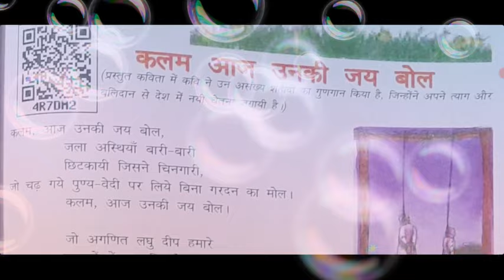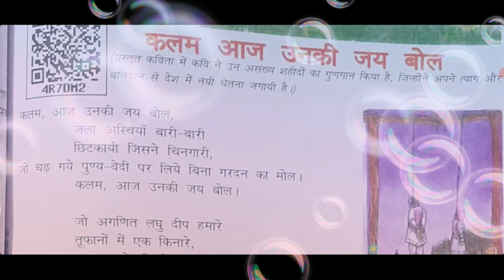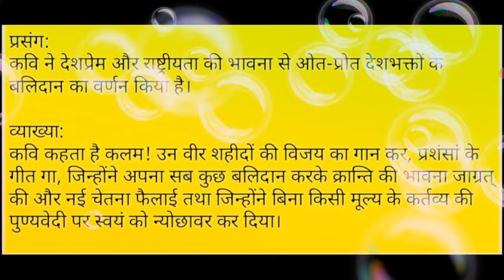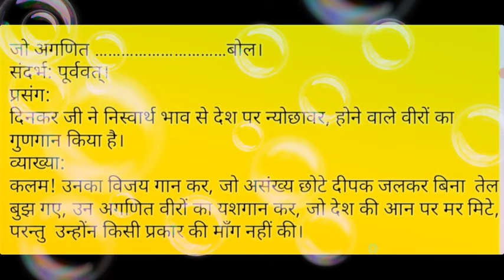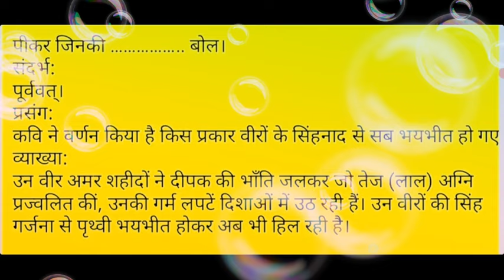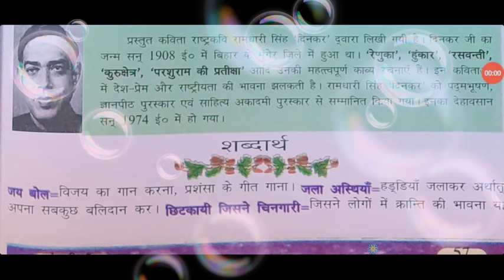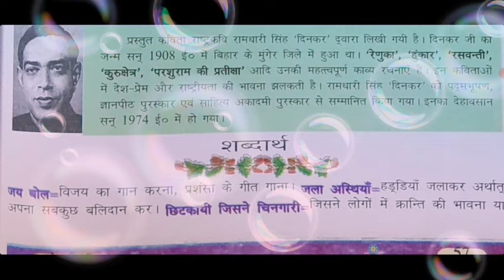कलम आज उनकी जय बोल पाठ 11 कविता Class 7 व्याख्या मंजरी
Video link of Chapter- 5 निजभाषा  उन्नति

Playlist of all chapters of class 7th

Playlist of all chapters of
ENGLISH Rainbow Class 7th